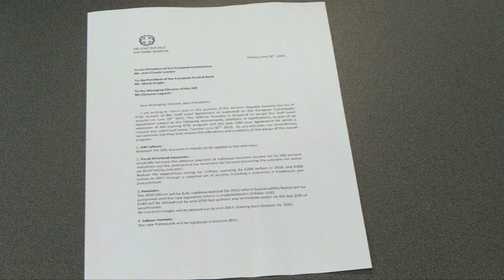Greece defaults on IMF loan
Greece has defaulted on its IMF loan after failing to reach a debt repayment deadline of Tuesday but what does the failure to pay mean for the country?